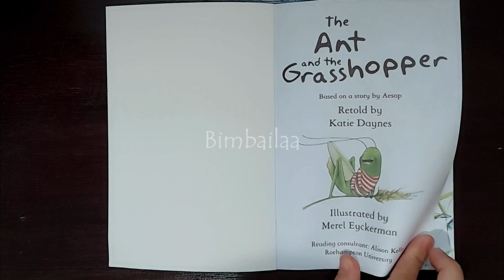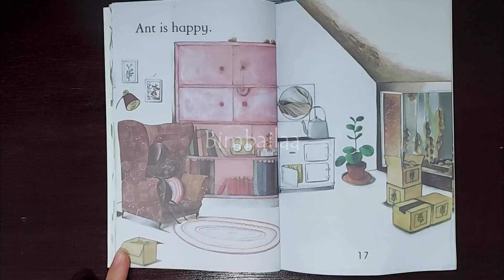Bedtime story about The Ant and The Grasshopper